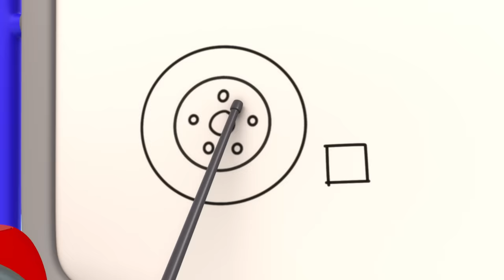What Could Be In The Mystery Box? | 3 Hours Gecko's Garage | Trucks For Children | Cartoons For Kids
Weasel sends Gecko a sabotaged car jack - it's super bouncy - in a mystery present box. Gecko and the mechs try and use it on Max as they work on it, leading to bouncing all around the garage. But Gecko has a plan to put it to good use and have some bouncy fun!

00:00 The Mystery Box
02:13 Rainy Day Recharge
05:18 Blue is Lost
08:24 Baby Truck Storm Rescue
10:29 Bouncy Monster Truck
12:30 Drive Thru Haunted House
15:33 Muddy Mountain Helicopter Rescue
17:40 Balloon Race
20:42 Wake Up Weasel Cake Catastrophe
23:43 Gecko is Snoring
25:52 Firefighting Friends
28:54 Rainbow Mechanicals Hide and Seek
31:05 Muddy Maze Mission
34:11 Mindful Mechanicals
36:19 Weasel Plan Thief
38:27 Weasel is Sick
41:29 No Monsters (Halloween)
43:34 Mummy Truck Saves the Day
45:42 Rainbow Carnival Dress Up
47:47 Eric the Scorpion
50:47 Grandma Gecko's Sports Car Chase
52:57 Bobby's New Wheels
56:03 Baby Truck's First Driving Test
58:10 Zig Zag Bobby
1:00:14 Gecko is Stuck in Glue
1:02:08 Gecko is Sleepwalking
1:04:19 Grandma vs Gadgets
1:07:28 Gecko's Grotto
1:10:32 Weasel's Wheels
1:12:43 The Big Race
1:14:45 Eric the Wrecking Ball
1:17:41 Baby Recycle Truck
1:20:46 Go Go Green!
1:22:54 Grandma Gecko to the Rescue
1:25:02 Happy Birthday Gecko!
1:28:06 Max & Molly Mudbath
1:31:12 Bumper Boo Boo Battle!
1:34:17 Bobby the Bus Goes Electric
1:36:26 Gecko Grand Prix
1:39:34 Runaway Car Wash
1:42:34 Ice Cream Garage Band
1:45:37 Detective Grandma's Mystery Trail
1:48:44 Smoky Day Clean Up
1:51:00 Magnet Madness
1:53:02 Emergency Ice Cream Adventure
1:55:04 Fiona's Super Siren
1:57:14 Tilly Tow Truck is Sick
2:00:12 Motorcycle Misadventure
2:03:14 Fire Truck Fun
2:05:22 Dia de los Muertos (Day of the Dead)
2:08:25 Flying Fire Truck - Birthday Beach Party
2:10:28 Muddy Mechanicals Railway Mystery
2:12:37 Soft Play Boo Boo Recycle
2:14:46 Tilly the Snowball
2:17:51 Truck Family Valentines Day
2:19:58 Santa Gecko
2:23:03 Gecko's Christmas Rescue
2:25:13 Gecko Is Sick
2:27:19 Baby Truck Loses Her Dummy
2:29:25 Sly and The Mole
2:31:27 Eric the Excavator's Service
2:33:28 Fire at the Garage
2:35:36 Flying Birthday Party Cake
2:37:41 Spooky Camping!
2:39:47 The Garage Is Haunted (Halloween)
2:41:50 Super Mechanical
2:43:51 Fair Play Football Mix Up
2:47:01 Tractor Trouble
2:49:05 Baby Fire Truck
2:51:16 Helena Hide and Seek
2:54:22 Rocket-Powered Ice Cream Truck
2:56:33 Rainy Day Emergency
2:58:39 Kat's Base Energy Crisis